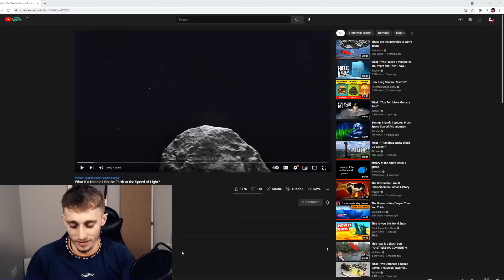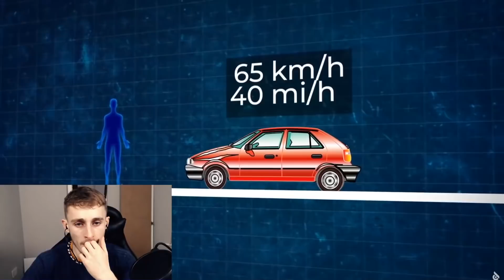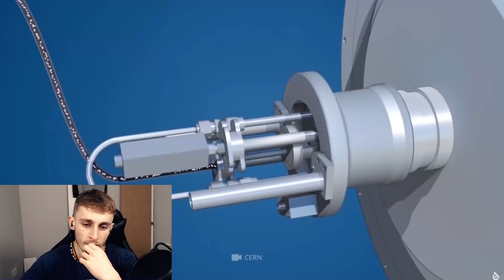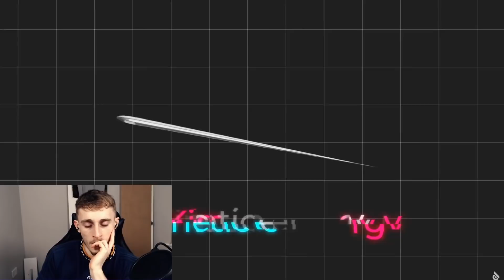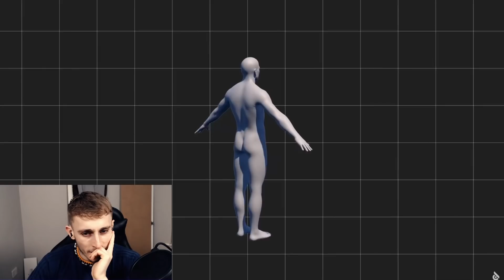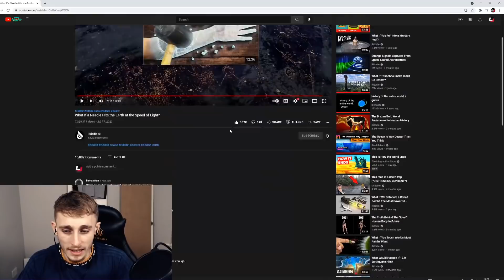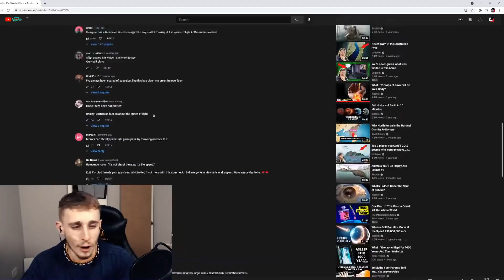Reacting to What If a Needle Hits the Earth at the Speed of Light?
Norwich
NR7 7JN